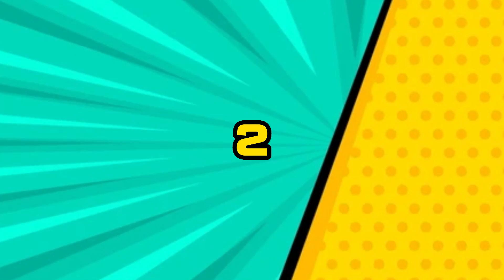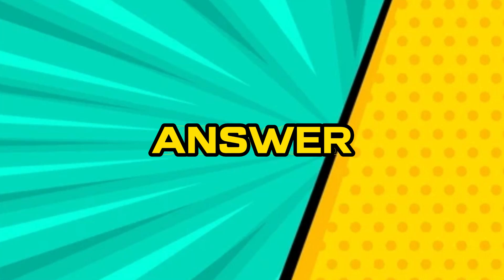[HARD] GUESS THE CHOREOGRAPHY DANCE KPOP IN 5 SECOND || GAMES KPOP PART 23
GUESS THE CHOREOGRAPHY DANCE KPOP IN 5 SECOND || GAMES KPOP PART 23

visuallynotshy kpopidols game kpopquiz kpopgame choreography iconicdance bts twice blackpink straykids seventeen oneus txt itzy aespa enhypen treasure stayc everglow nct127 nctdream got7 gfriend Ive kep1er theboyz ateez cherrybullet cravity izone gidle cix billlie astro weeekly ohmygirl redvelvet lisa rosé jennie tnx elast lesserafim viviz nmixx class:y#newjeans#hypeboy#ive#afterlike#boysplanet#2023#midyear#ultimate#s-class#zerobaseone GAMES KPOP PART 23